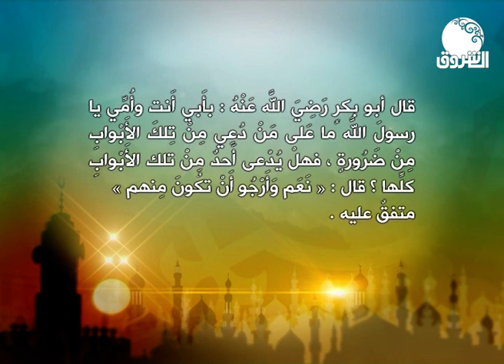احاديث | الخميس 13 رمضان 1443هـ / 14 أبريل 2022م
الشروق_ الفضائية
Ashorooq Tv
ـــــــــــــــــــــــــــــــــــــــــــــــــــــــــــــ